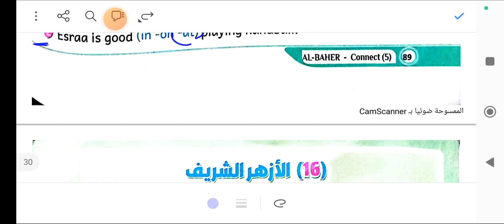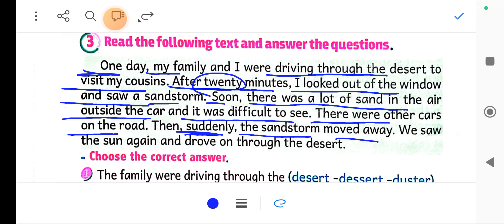نماذج اختبارات الأزهر الشريف للصف الخامس الابتدائي محلق الباهر 2024 سنه خامسه ابتدائي exam 15/16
امتحانات الازهر الشريف للصف الخامس الابتدائي الترم الاول